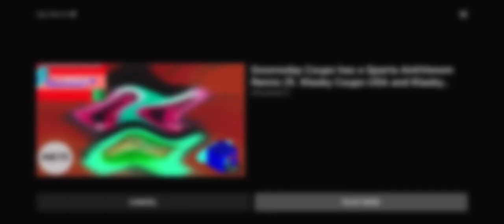(new effect) klasky csupo in i want pukikat nin 2